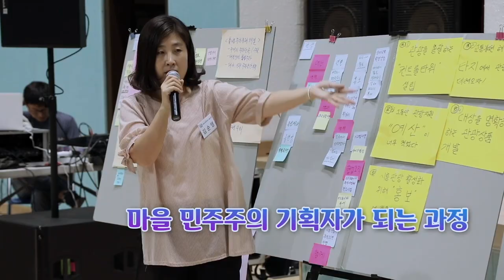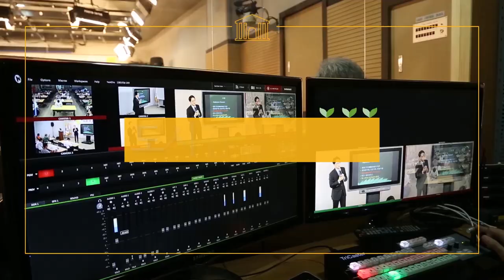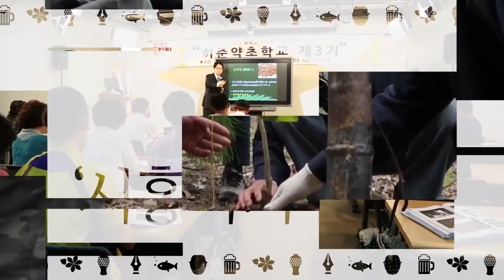[시흥아카데미] 퍼실리테이터학교 2강 「퍼실리테이션의 이해」 - 이필구(안산 YMCA 사무총장)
[시흥아카데미] 퍼실리테이터 2강 「퍼실리테이션의 이해」 - 이필구(안산 YMCA 사무총장)

강의명 : 퍼실리테이터 2강

내 용 : 퍼실리테이션의 이해

강 사 : 이필구 / 안산 YMCA 사무총장

촬영일시 : 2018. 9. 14 (금)

[시흥아카데미] 퍼실리테이터 학교

■ 학교장 : 이필구 / 안산 YMCA 사무총장

■ 촬영 : 박민규

■ 편집 : 박민규

■ 제작 : 시흥시